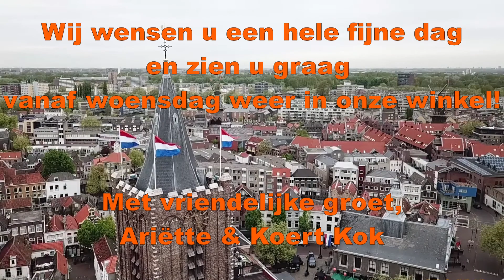Koningsdag 2021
Ook voor ons is Koningsdag een feestdag en dus blijven onze luiken deze dag naar beneden. Vanaf woensdag bent u, zonder afspraak!!!, weer van harte welkom in onze winkel: we openen om 10:00 uur!